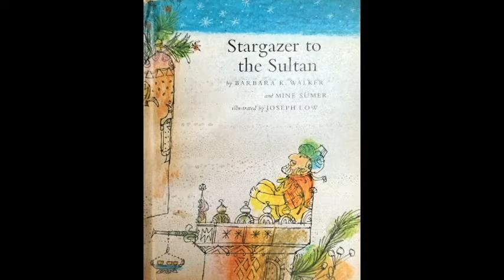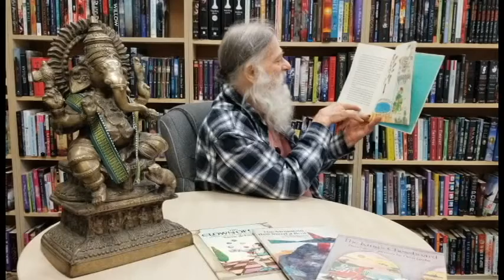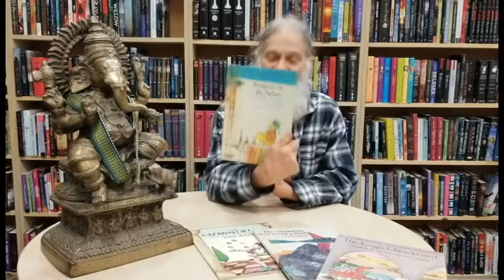Stargazer to the Sultan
Hotranatha reads "Stargazer to the Sultan" by Barbara K. Walker and Mine Sumerillustrated by Joseph. Hotranatha then relates the story to the practice of yoga.